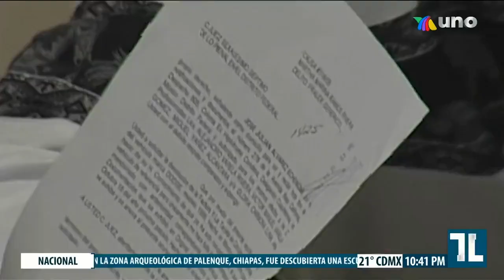Desechan amparo de “La Mataviejitas” para revertir 750 años de prisión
Juana Barraza Samperio, mejor conocida como “La Mataviejitas”, falló en su intento por revertir los 750 años de prisión que le impusieron en 2008 por el crimen de 16 adultas mayores.

Su caso conmocionó a habitantes de la CDMX a mediados de la década de los 90 y, de acuerdo con investigaciones era una exluchadora que ofrecía sus servicios de limpieza y atención a adultas mayores para ganarse su confianza y asesinarlas.

En enero de 2006 fue detenida en la colonia Moctezuma luego de asesinar a su última víctima de 89 años.

Juan Pablo Reyes con la historia.